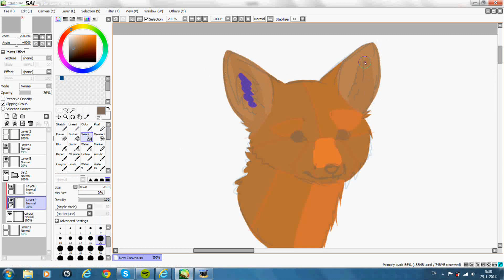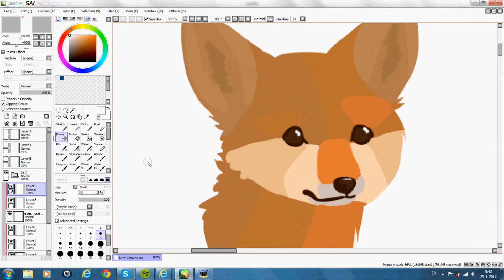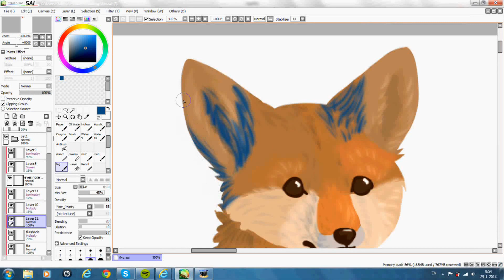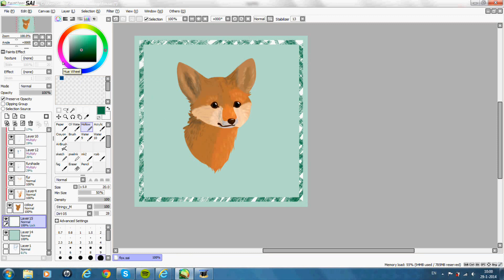She Ain't Got No Money -video draw-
Do files get embarrassed when they get unzipped?

That's what I would like to know.
Now, back to business. The reason why I didn't call it a speedpaint, is because it's more of a scribble than a painting. I was making this before school and I thought I might as well upload it!